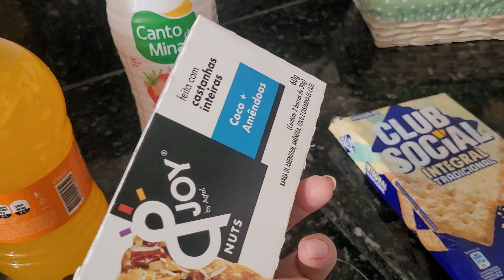ELA É MAIS SISTEMÁTICA - CAMA POSTA - MUDEI TODOS TAPETES - TIRA PELO TOP - RAQUEL TORRES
Você já conhece o Meliuz ?
Esta perdendo tempo e dinheiro de volta .
Eu tenho cadastro e tudo que compro pela internet eu compro por ele , assim recebemos uma porcentagem de volta . Vou deixar o link aqui abaixo pra vocês entrarem e fazerem o cadastro que é de graça , beijão .